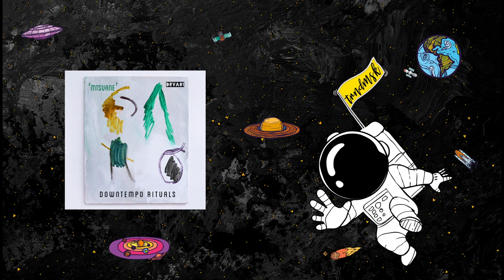Da Iguana - Transtropical Flying Carpet [Downtempo Rituals]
♫ Da Iguana - Transtropical Flying Carpet ♫